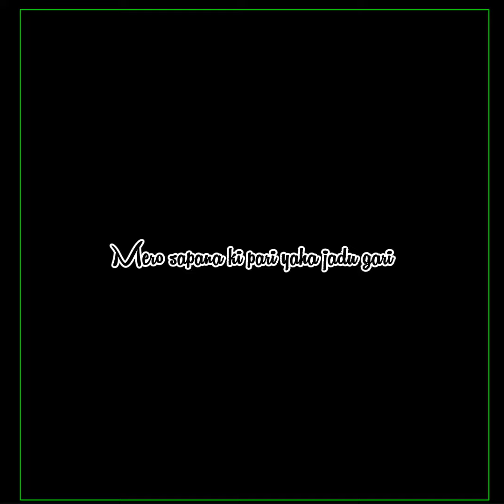Sushant KC - Timile || Overlay For Free (PT.2) || Black Screen Status || Nepali Song || RØSHAN EDITZ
• C U SOON ON ∆NOTHER CONTENT√